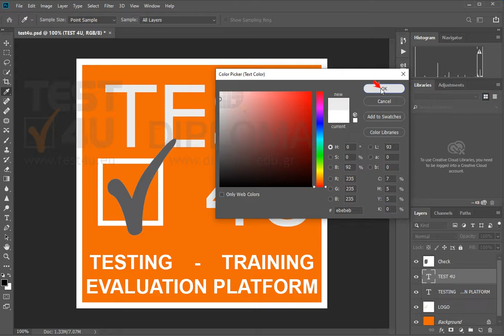Change the properties of the textbox that contains the text TEST4U to the following: Font size:...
Change the properties of the textbox that contains the text TEST4U to the following:
Font size: 230 px
Font family: Verdana
Font color